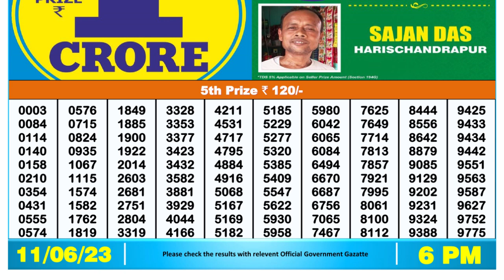Dear Lottery Sambad 6pm today 11.06.23 Nagaland State Lottery Result